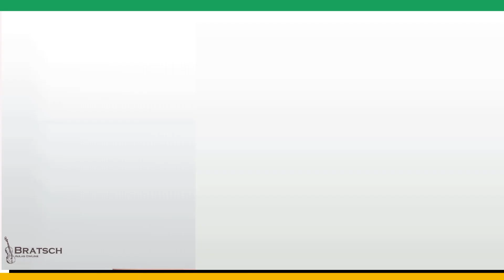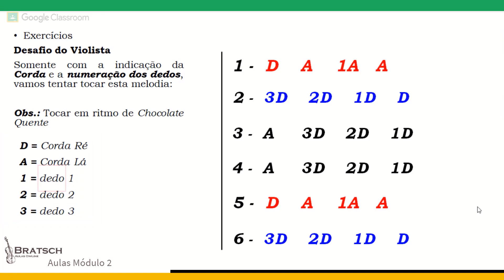Aula 18 - Exercitando nas Lá e Ré o Thema Ritmo de Cho-co-la-te Que-nte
- Nesta aula vamos avançar com os estudos da mão esquerda, criando base para executar a música do Chocolate Quente do livro Suzuki Vol.1.
-Anexo contém um PDF com as 6 linhas a serem estudadas, utilizar durante a aula e acompanhar as explicações do professor.  Utilizar o áudio MP3 para estudar e praticar até desenvolver a melodia decorada.

Musico e Professor: Violino/Viola e Violoncelo